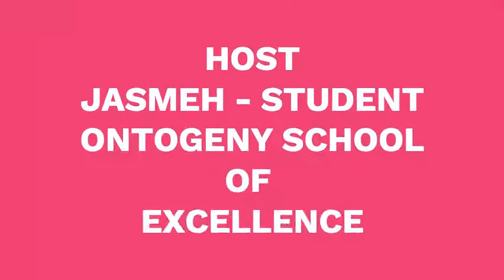CAREER TRACKS IN PSYCHOLOGY - EDU TV